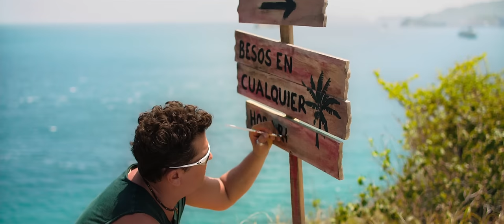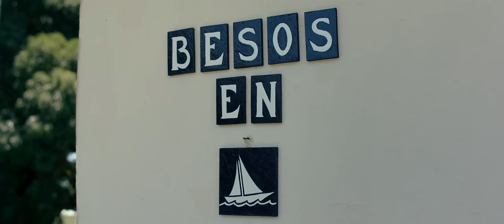Carlos Vives, Mau y Ricky, Lucy Vives - Besos en Cualquier Horario (Official Video)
Carlos Vives & Mau y Ricky – Besos en Cualquier Horario (Official Video)

Official Music Video by Carlos Vives, Mau y Ricky and Lucy Vives performing "Besos en Cualquier Horario" (C) 2021 Sony Music Entertainment US Latin LLC